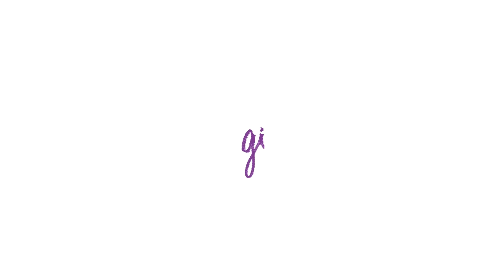Kelas Makeup Bareng Abel Cantika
Beberapa waktu lalu CG! kedatangan tamu spesial nih. Yup, here's Abel Cantika! Cewek yang satu ini nggak cuma paham banget soal makeup, tapi wajahnya pun flawless.

Nah, kali ini Abel mau bagi-bagi tips kecantikan yang pastinya berguna banget untuk kita. Serunya, saat membagikan tips, Abel masih belum tahu produk kecantikan apa saja yang akan dia share. Jawabannya ada di dalam box kuning ini. Penasaran? Yuk, tonton sampai habis dan like video ini ya!